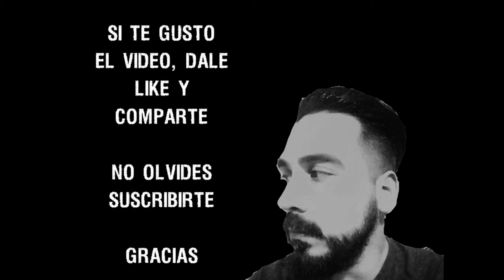Primeras Impresiones: The Suicide Squad (2021) *NO SPOILERS*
En este vídeo les doy mis primeras impresiones/review sin spoilers de The Suicide Squad, lo más reciente de Warner Bros y James Gunn.